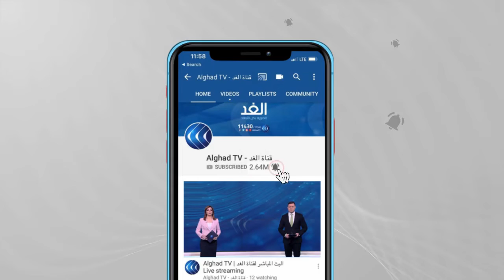فنانون في جورجيا يحتفلون بعيد الفصح بأفكار جديدة تتماشى مع كورونا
يعتبر البيض المزخرف تقليدًا قديمًا للاحتفال بعيد الفصح للعديد من المسيحيين الأرثوذكس. لكن هذه العام تم إضفاء لمسة عصرية على النقش على البيض من قبل فنانين في جورجيا يستلهمون من المسرح والطبيعة أفكارا جديدة تتماشى مع تداعيات أزمة كورونا.